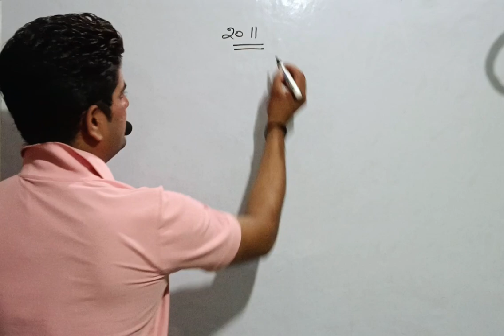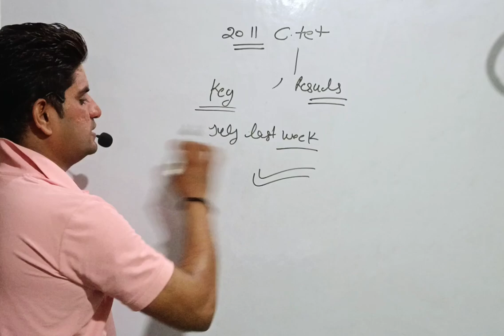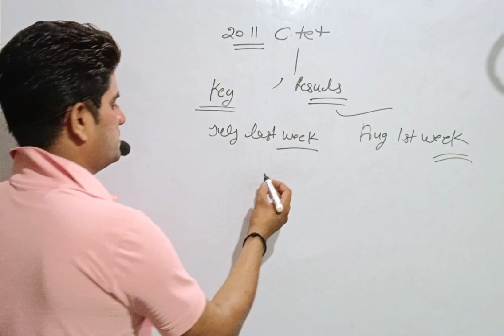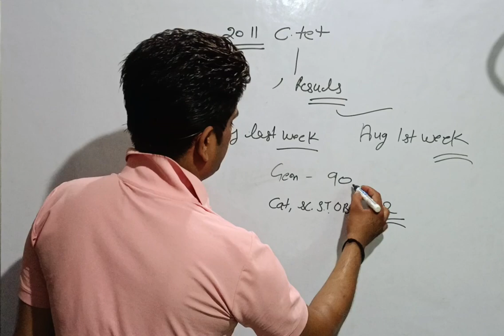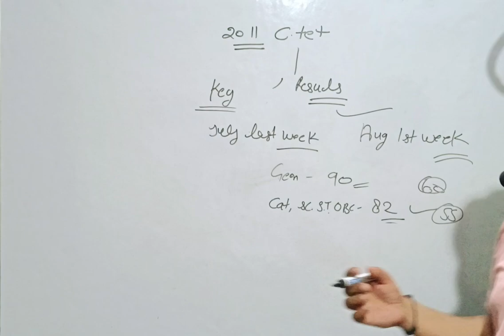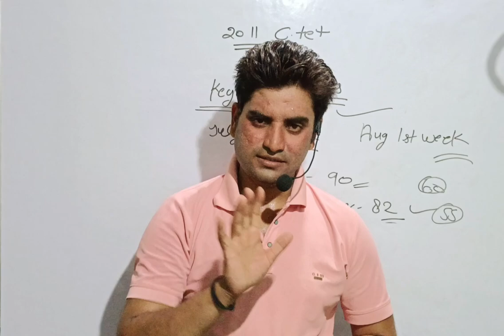CTET Result kab Aayega , ctet 2024 Exam Results update ।। सीटीईटी एग्जाम रिजल्ट 2024